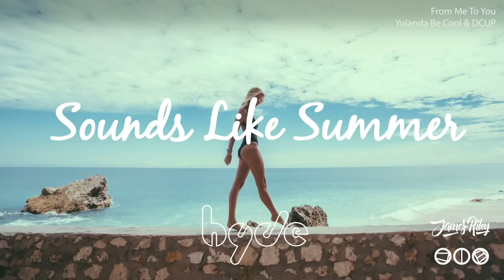Sounds Like Summer Vol. 5 | Best of Tropical House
All the best tracks in piano and sax house that we've put together, professionally mixed. Get this on at your next beach house party. Thanks for all your support so far!

(00:00) Trap King (Fetty Wap feat. Adriana Gomez Cover) - Two Friends & INSTRUM
(03:45) Hey Hey (Gianni Kosta Remix) - BYNON & Bishøp
(06:00) Hey Hey (Extended Mix) - BYNON & Bishøp
(06:48) Losing U (feat. Daylight) - Klingande
(10:16) Fade (CH3VY Remix) - Alan Walker
(12:15) Pillow Talk (Chris Meid & Gunes Ergun Remix) (Matt Palmer Cover) - Zayn Malik
(15:55) Our Youth (feat. Emmi) - Sonny Alven
(19:02) Sunday (Extended Mix) - Redondo & Boris Way
(21:55) From Me To You - Yolanda Be Cool & DCUP
(25:49) Poison (Lash Remix) - Rita Ora
(28:56) Shadows of Love (feat. Heidi Rojas) - Sam Feldt
(33:02) Road Trip (Original Mix) - Oleska
(34:51) Feels Like Home (feat. Milow) (Extended Mix) - Sam Feldt & Dante Klein
(38:02) Electric Love (Gryffin Remix) - BØRNS
(41:26) Higher (Extended Mix) - Mike Mago & Leon Lour
(44:37) Lose It (Jerry Folk Remix) - Oh Wonder

Mixed by James Riley